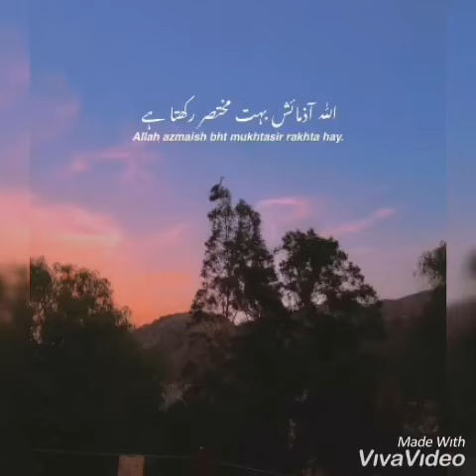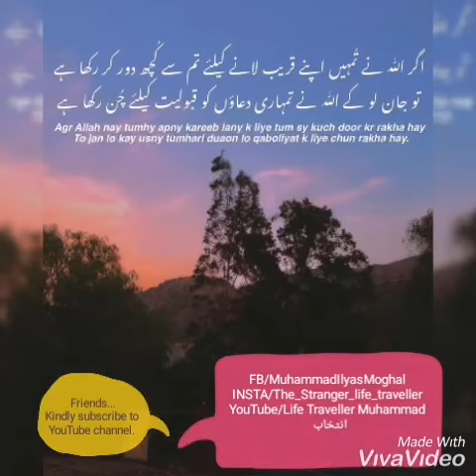Dosto Aazmaishon Se Ghabrany Ka Nhi. ll دوستوں آزمائشوں سے گھبرانے کا نہیں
یہ تو امتحان ہے اللہ اپنے بندوں کو تکلیف، پریشانی، بیماریوں سے آزماتا ہے